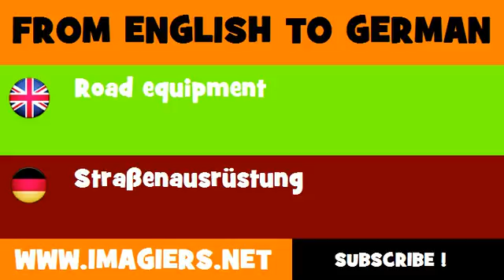FROM ENGLISH TO GERMAN = Road equipment